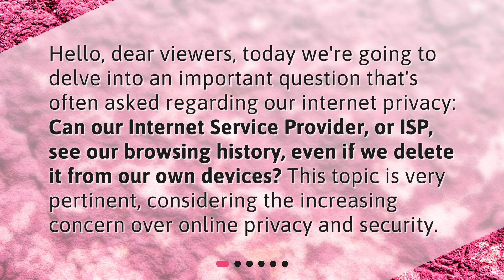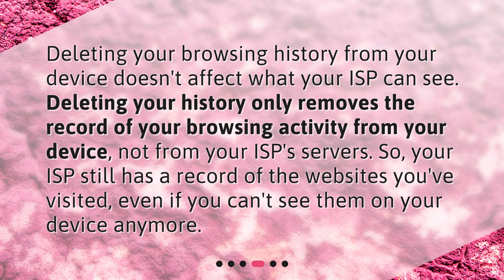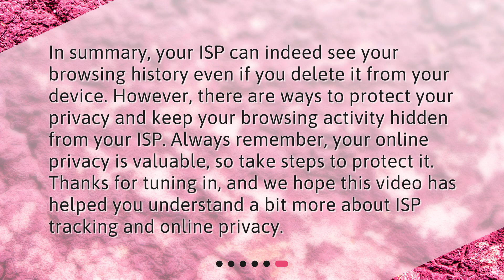Can my ISP see my browsing history even if I delete it?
Can Your ISP See Your Browsing History? A Deep Dive • Can your ISP see what you've been browsing, even if you delete your history? The answer may surprise you. Join us as we take a deep dive into internet privacy and security, exploring what your ISP can see, what they can't, and how to protect yourself. Don't miss out on this crucial information - watch now!

00:00 • Can my ISP see my browsing history even if I delete it?
00:26 • What is an ISP and what can it see?
00:50 • Can ISPs see your browsing history?
01:22 • What about when you delete your browsing history?
01:46 • How to protect your browsing history from your ISP?